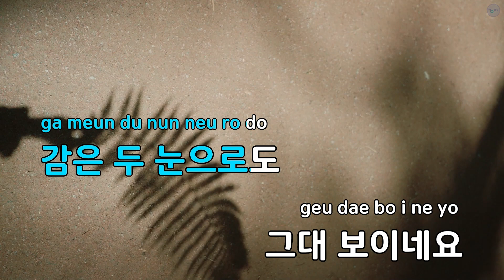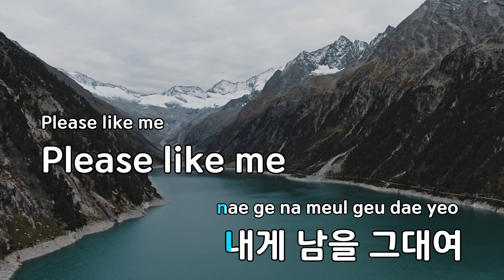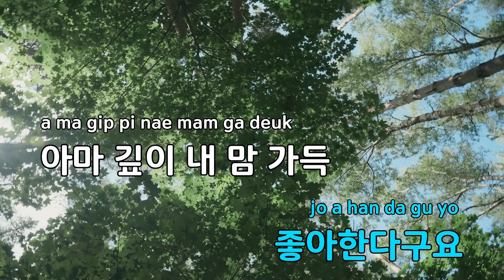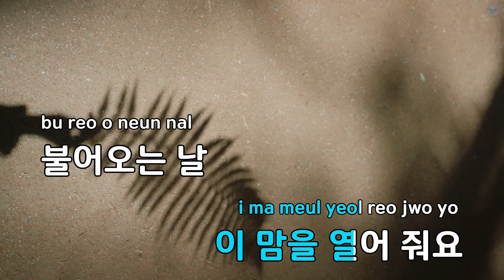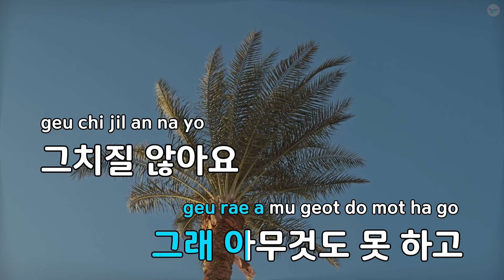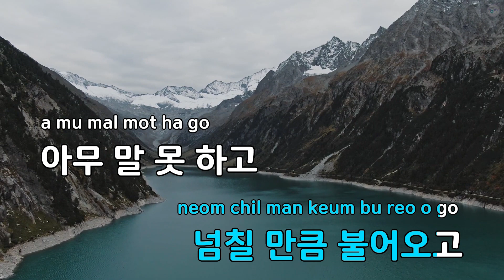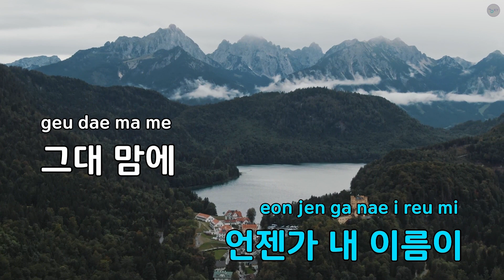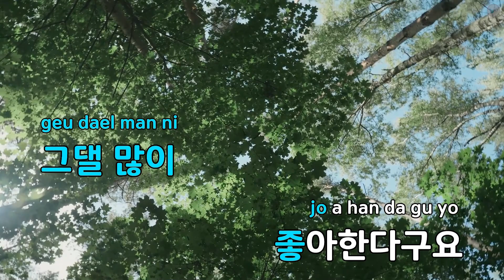좋아해 줘요 - 참솜 (KY.29372) / KY Karaoke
★ 곡 정보 ★
번호 : 29372
제목 : 좋아해 줘요
가수 : 참솜
작사 : 최기덕
작곡 : 최기덕

Copyrightⓒkeumyoung